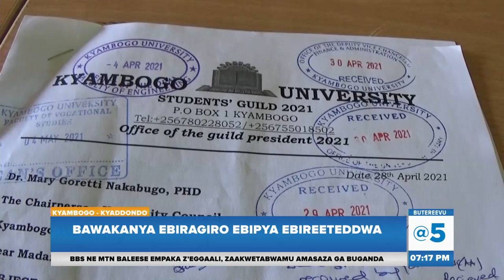Abayizi Bekalakaasizza E Kyambogo, Bawakanya Ebiragiro Ebipya Ebireeteddwa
Abayizi ku Ssetendekero wa Kyambogo bakedde kulaga butali bumativu ku Ssetendekero ono olwe biragiro ebigya ebireeteddwa okuli okusomera ku mitimbagano, ssaako ne nsimbi ezigyibwa ku baana nga balemereddwa okusasula mu budde.

Bano bawanise ebipande ebibadde biraga obutali bumativu bwabwe, kyokka poliisi nebagumbulula.